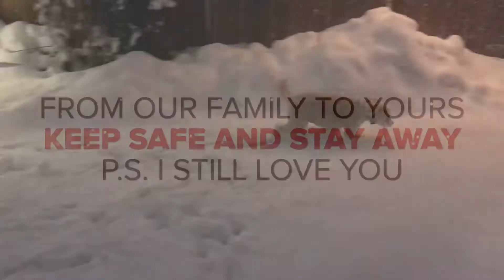H.R.H. Presents The Lockdown 😷 Holiday🎄🎄🎄🌟🌟🌟🎄 在家千日好 【2】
Anpan Production wish you🌟 🎁 a very Merry, Safe and Healthy holiday !!!
在家千日好 【2 】- 【祝願篇】
為我們的漫長居家日子打打氣 🙏 🙏 🙏  【FIVE ！！】
Merry Christmas everyone. 🚫 🤗 🈲 😘 🈲 🤒 🈲 🉑 😷 😷 😷 ✔ ✔ ✔